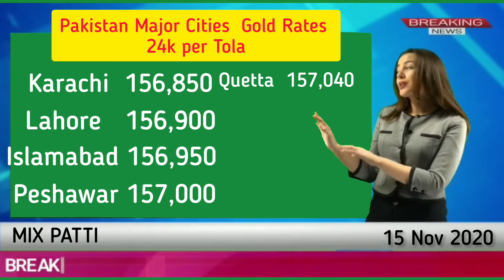Today's Gold Rate in Pakistan News | Dollar Rate Today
Check out the latest gold rate in Pakistan today! Find out what the dollar rate is today in Pakistan and see what's happening with the gold market.

In this video, we'll give you the latest news and information about the gold market in Pakistan. We'll also give you a commentary on the gold rate today in Pakistan, so you can make the best decision for your financial future.

Looking to invest in gold? Check out the latest gold rates today in Pakistan. Find out the dollar rate today, as well as the gold rate in Pakistan. Find out all the important gold market information you need in one place.

If you're looking to invest in gold, then you need to check out the latest gold rates today. In this video, you'll find out the dollar rate today as well as the gold rate in Pakistan. You'll also get all the important gold market information you need in one place. So be sure to check out this video to learn all you need to know about the gold market in Pakistan today!

In this video, we'll discuss the current gold rate in Pakistan and give you the latest dollar rate today. We'll also provide you with information on the current gold market in Pakistan and how you can invest in gold.

 Pakistan is a popular place to invest in gold due to its stable political situation and growing economy. This video will help you understand the current gold rate in Pakistan and help you make an informed decision about whether or not to invest in gold!